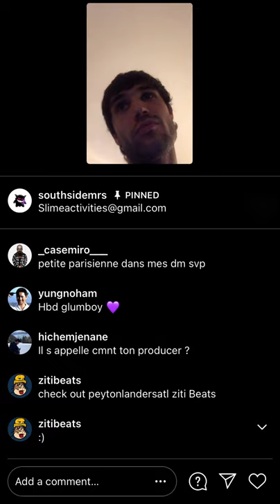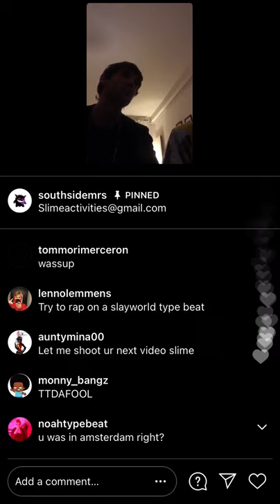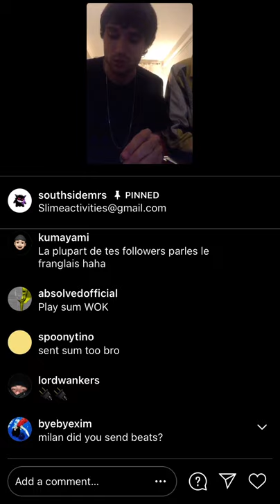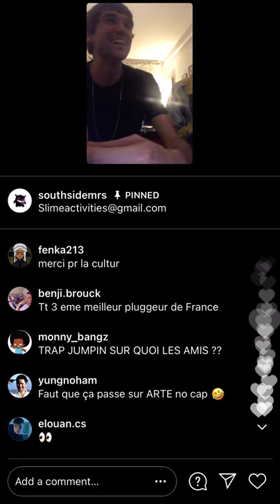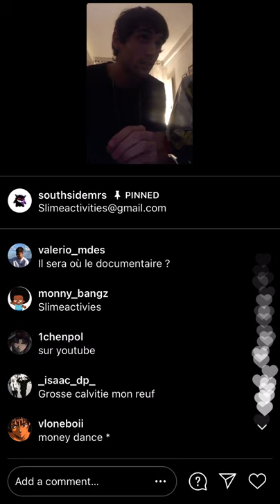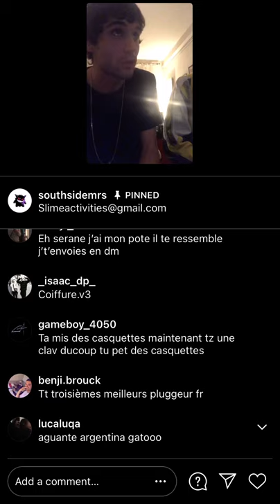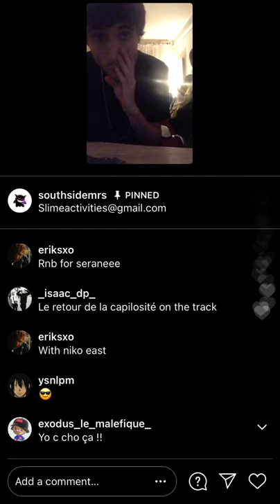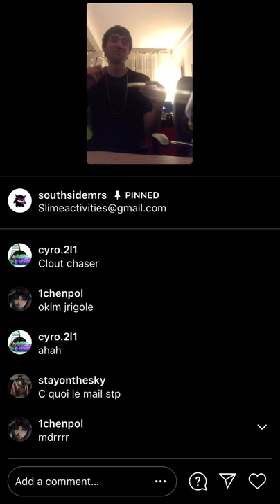SERANE listens to beats produced by fans (français) IG LIVE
SERANE écoute à des beats PLUGG.